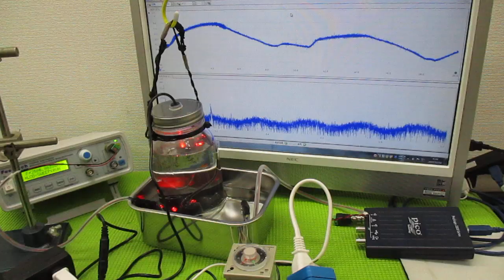技術動画（超音波制御技術）